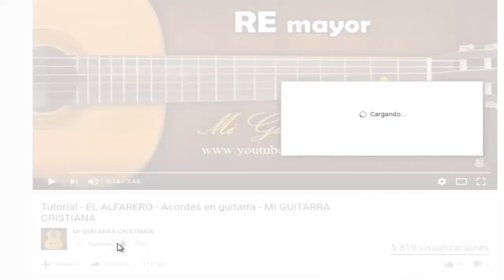🎸 RENUEVAME SEÑOR JESUS 🎸 MARCOS WITT 🎸 TUTORIAL SENCILLO Y MUY FACIL 🎸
Mi Guitarra Cristiana
Acordes Sencillos,
Principiantes,
Tutoriales,
Tocar Guitarra,
Sencillo Aprender,
Música Cristiana,
Tonos Fáciles,